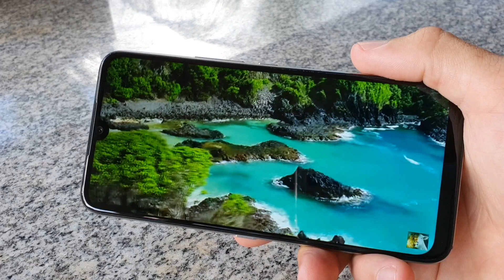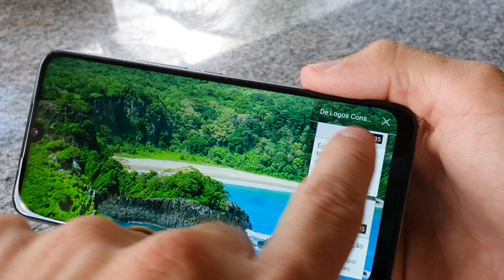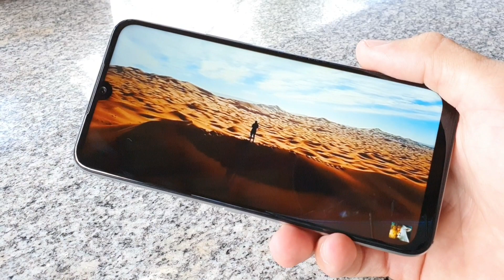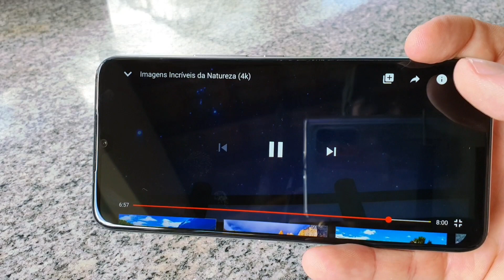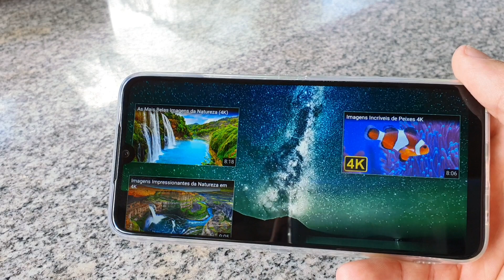Melhor do que eu Esperava! 😯 Umidigi A9 Pro 6GB Ram 128GB/64GB (Review/Teste de Câmera e Jogo)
Confira no vídeo Todas as Funções, Configurações do Smartphone Umidigi A9 Pro o teste de Câmera e teste Com o Jogo Asphalt 9.

Link para Compra: